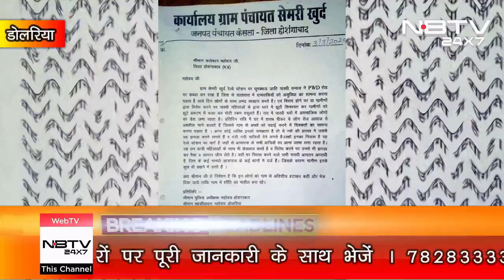सिवनी मालवा, डोलरिया, पिपरिया की प्रमुख ख़बरें ||seoni_malwa dolariya pipariya Hindi News Bulletin